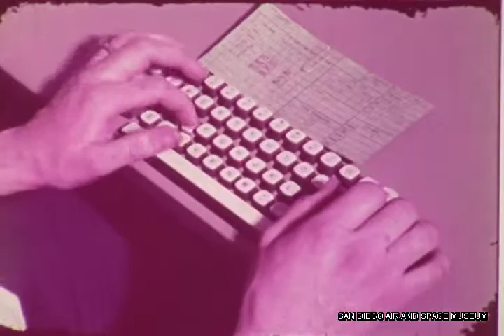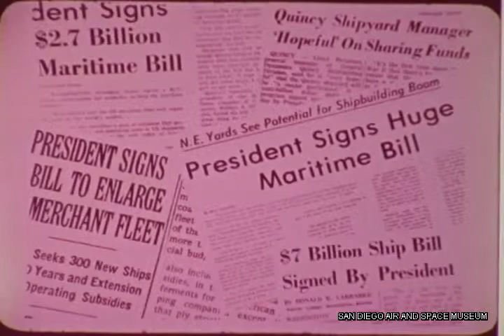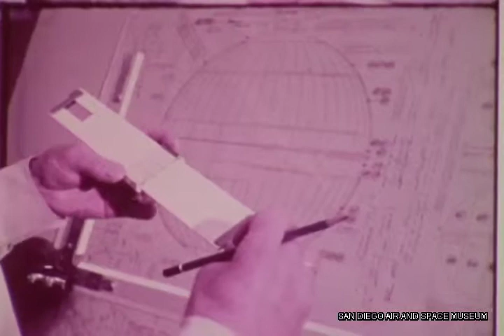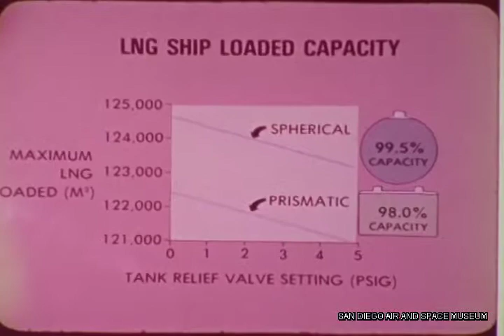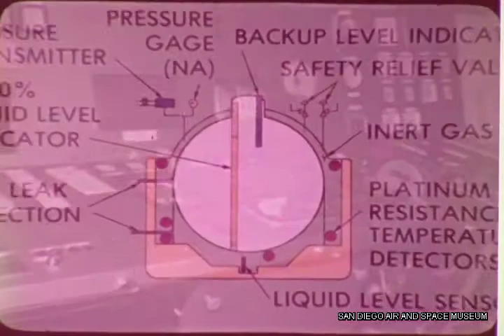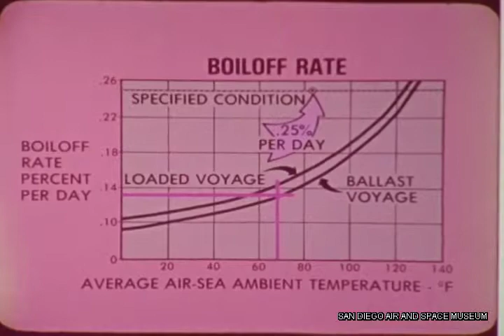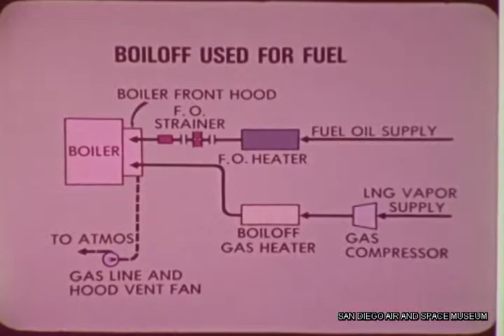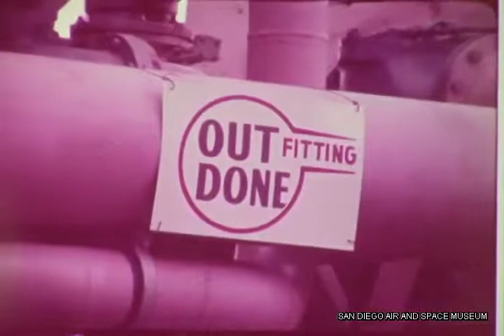F 1625 General Dynamics/Convair Seapower '80 LNG Shipping